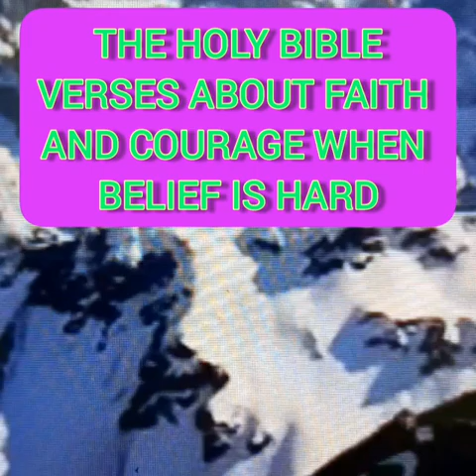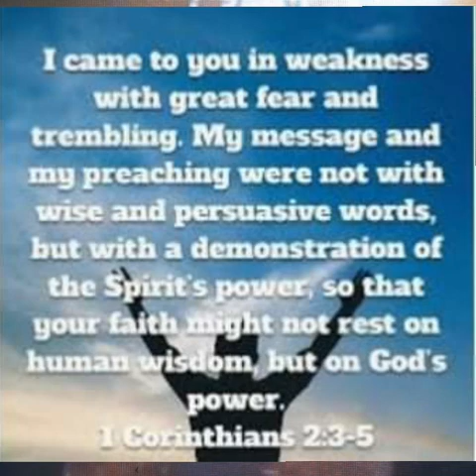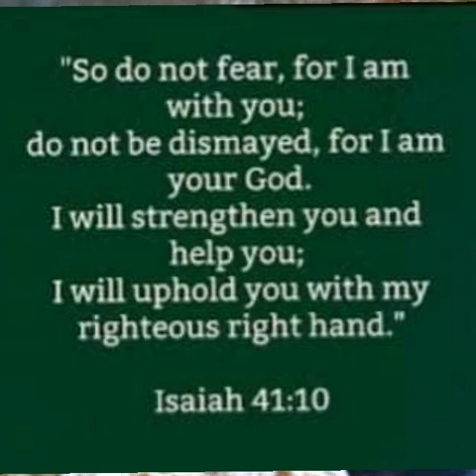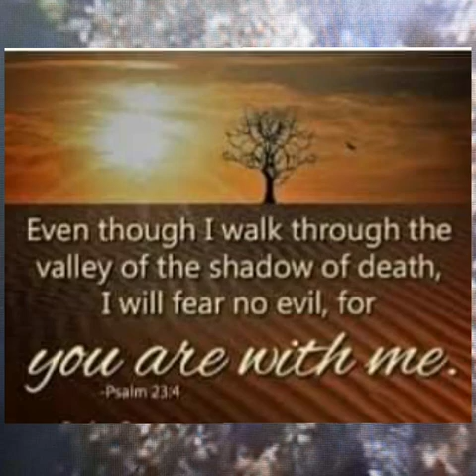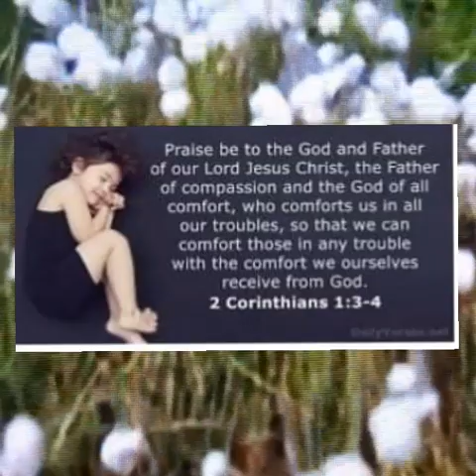🙏❤THE HOLY BIBLE VERSES ABOUT FAITH AND COURAGE WHEN BELIEF IS HARD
We have all faced times of wavering or tired faith. Loss of job,health problems,and death happen and we are left wondering where GOD is and why this happened.
THE BIBLE tells us  that faith is the belief, trust and loyalty to a person or thing-Christians find their security and hope in GOD as REVEALED in JESUS CHRIST. When your faith is struggling to keep believing, turn the scripture for inspiration and encouragement.

PLEASE!!

KEEP PRAYING

KEEP READING THE HOLY BIBLE

BE COMPASSION

BE A BLESSINGS TO ANYONE

BE INSPIRED TO ONE ANOTHER

BE GRATEFUL

MOST OF ALL BE PRAYERFUL

KEEP SAFE AND BE HEALTHY ALWAYS